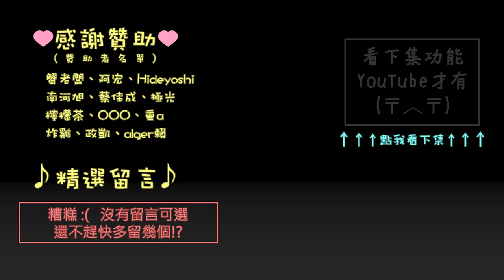【袖劍上的歷史】Kom el-Hisn 的文物 | 刺客教條-起源 (惡夢) | 千鳥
任務：別有用心的奉獻
有貓貓跟我合照耶！ 開心～